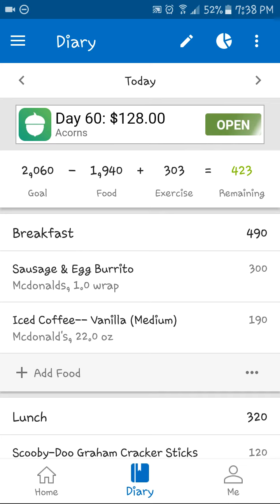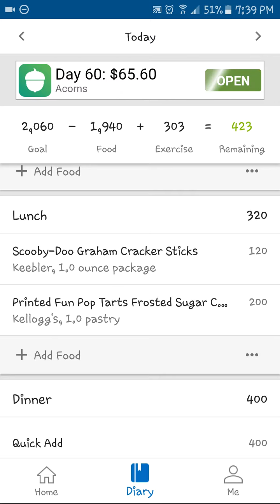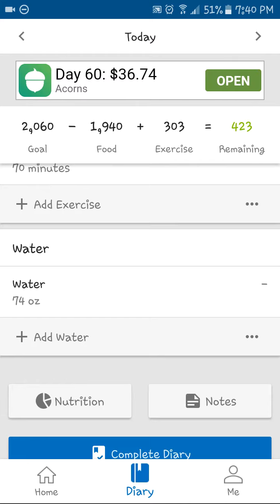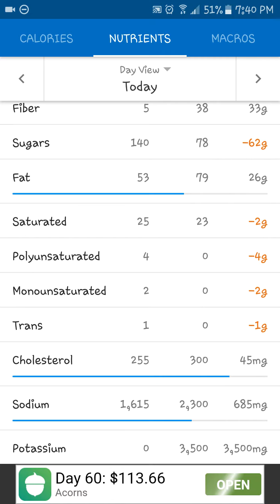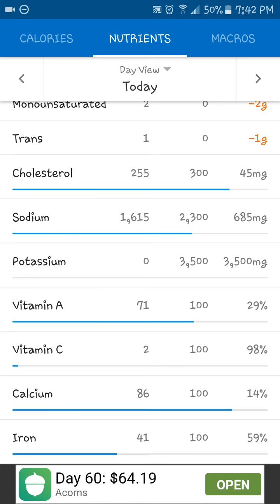D7 - 0/3500Mg Of Potassium.. Wow Not Good Weight Loss Progress Video Day 7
day numbaa 7.. well i did good! in some areas and really bad in others. its very interesting learning my patterns it amazes me how easy it is to gain weight but then when it comes to loosing it.. well thats another story. for health and fitness Items I Added A Ton Of Items That I Personally Use
To View My Must Have Youtubers Product List If You Want To Create Your OWn Youtube Channel Then Check Out My Top Items I Recommend Or if you are already a youtuber you may be missing out of Products i use that could really help you grow!
- My Main Youtube Channel The Life Of Scott

*Tags Below*